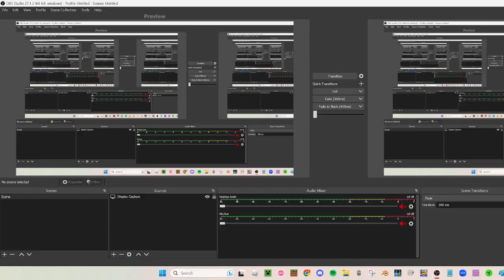mile morale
my tuition teacher is really cool